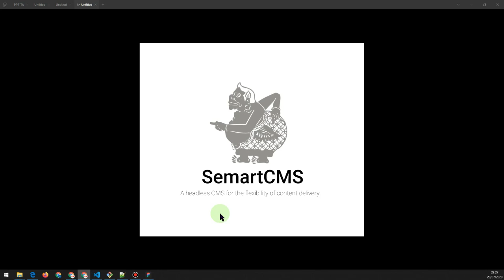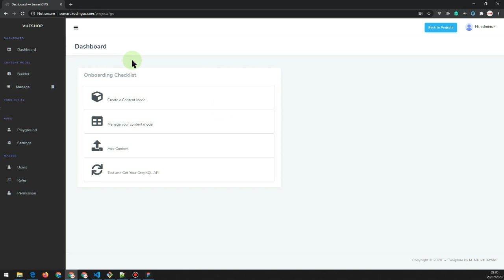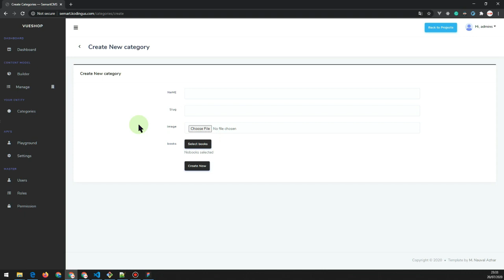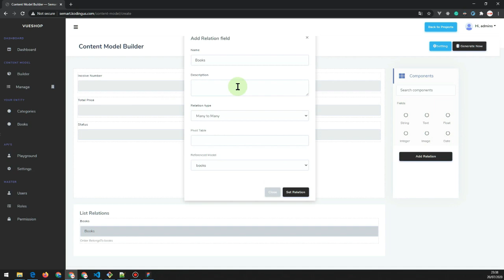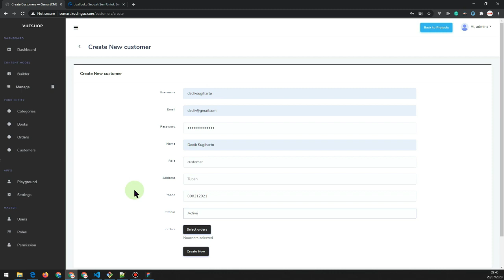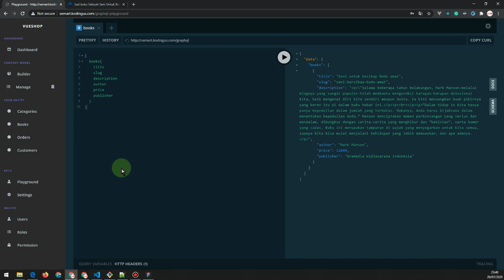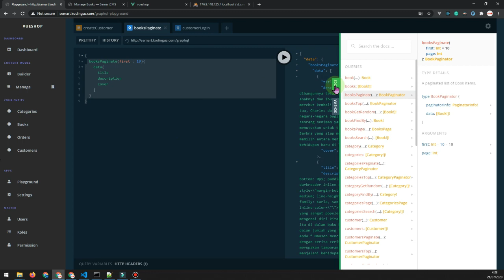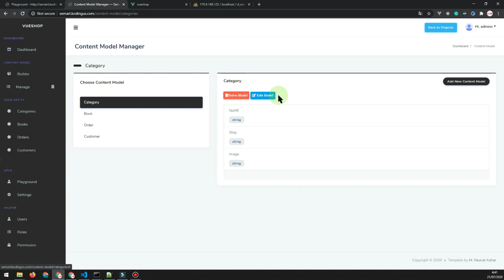SemartCMS Demo | Tech Stack : Laravel, Vue JS, GraphQL, MySQL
My final project demo